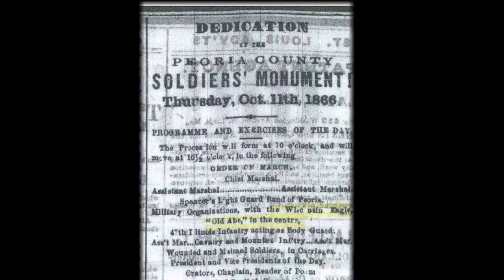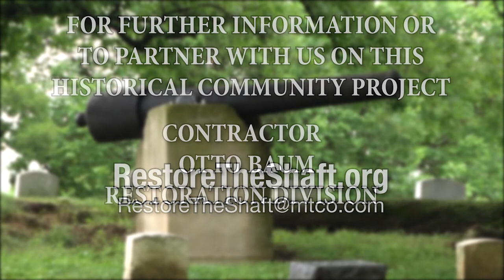The Shaft: Peoria's 1st Civil War Monument Restoration Project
Help restore Peoria's 1st Civil War Monument Restoration

Originally created in 1866 to honor Central Illinoisans who fought in the Civil War, the monument affectionately known as the "Shaft" was installed on the Main street side the 2nd Peoria courthouse.  It was relocated to the Jefferson Street side of the 3rd Peoria courthouse was built in the 1870s  and stood there for 96 years.

When the 4th Peoria courthouse was built in 1962, it was disassembled  with plans to refurbish the the marble pieces which had been badly affected by air pollution.  The top eagle broke apart during the disassembly and the other pieces lay on the court house lawn for over a year and a half.  Despite plans to reassemble the monument on the lawn of the new courthouse, the pieces suddenly disappeared.

Early in the 1990s, pieces were discovered in brush and trees along railroad tracks near what is now Detweiller Marina.  The eagle and two other pieces were also missing.  Seven pieces have been rescued and will be restored during this project.  The eagle, which was in honor of Old Abe, the screaming eagle that served as  the mascot for several battle units during the Civil War and was on hand for the dedication during the original installation, along with the spire and cap will be replaced.

The fully restored monument will be installed at Springdale Cemetery, which was one of the possible sites for the original installation.